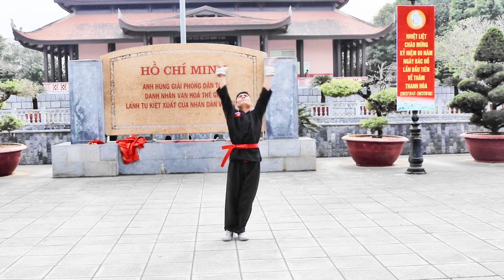Biểu diễn Võ thuật Tết (CLB Lân Sư Rồng TP Thanh Hóa)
Màn biểu diễn võ thuật vào ngày mồng 4 Tết của CLB Lân Sư Rồng TP Thanh Hóa tại nhà tưởng niệm Bác Hồ TP Thanh Hóa